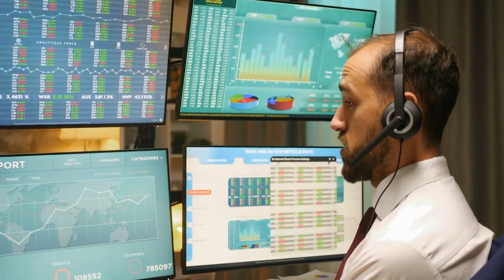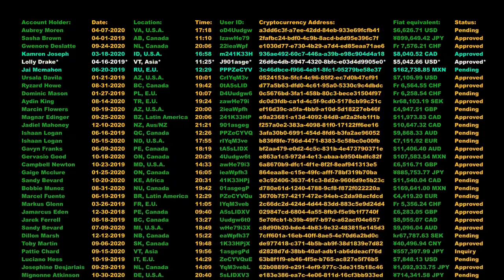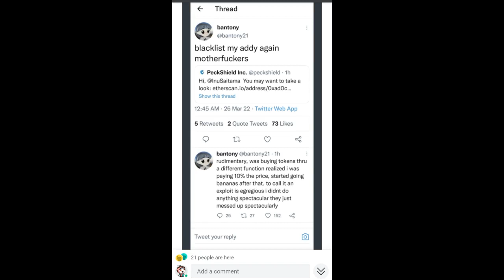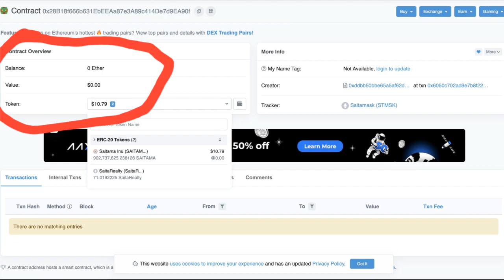Saitama Inu || $1.2 million Saitamask Theft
Breakdown of a $1.2 million theft using Saitamask